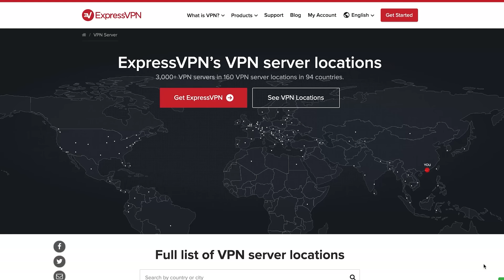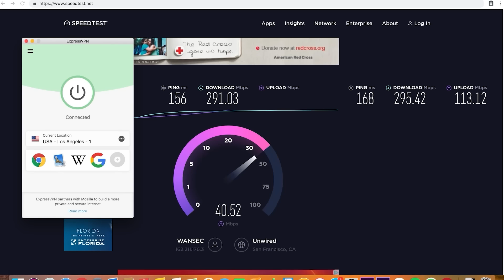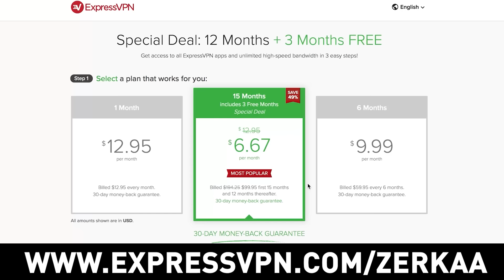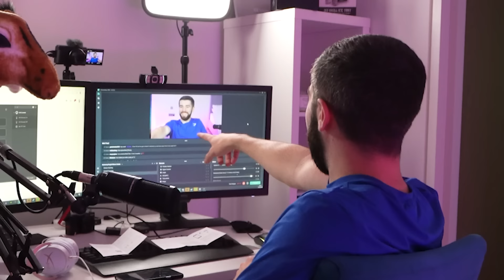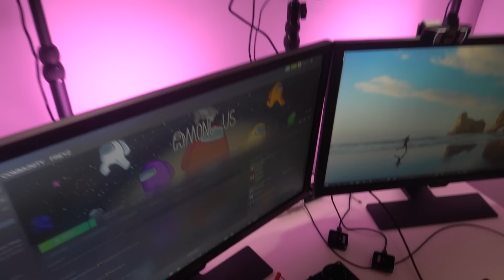Surprising My Girlfriend With $10,000 Makeover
to take back your internet privacy TODAY and find out how you can get 3 MONTHS FREE!

Artists: Shystie feat. Jme & Double S
Producer: Elicit